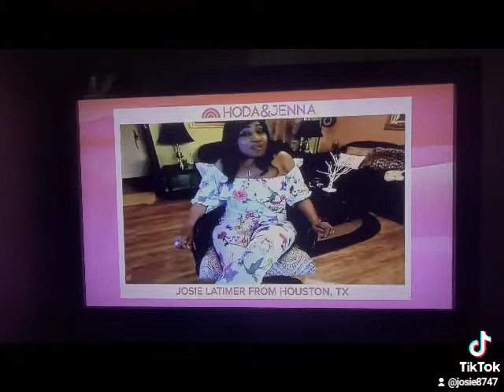Watching My Opening On NBC Today Hoda & Jenna Show